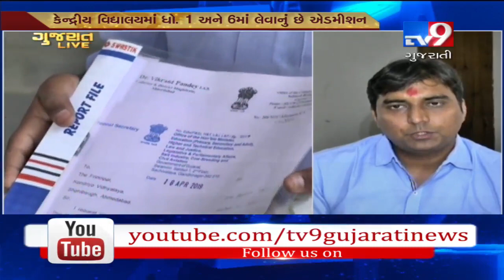કેન્દ્રીય વિદ્યાલયમાં પ્રવેશનો મામલો : શિક્ષણ મંત્રીએ પ્રવેશ બાબતે મદદ કરવાની ના પાડી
G'nagar: Issue of admission in Kendriya Vidhyalaya;Educ. minister refuses for any help in the matter